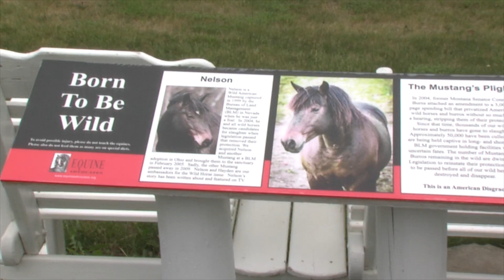Susan Wagner Equine Advocates Spring 2016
Susan Wagner, Founder & President of Equine Advocates in Chatham, NY with a quick update on scheduled happenings to celebrate the organization's 20th year.